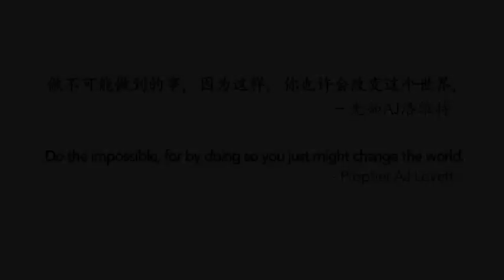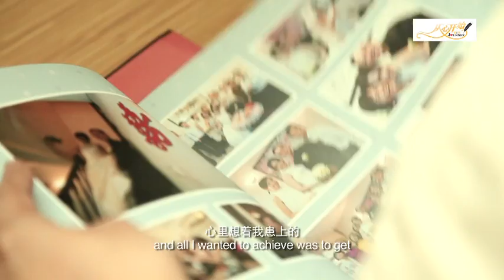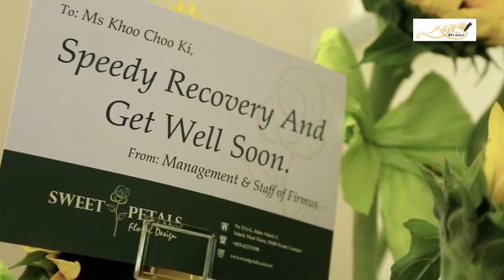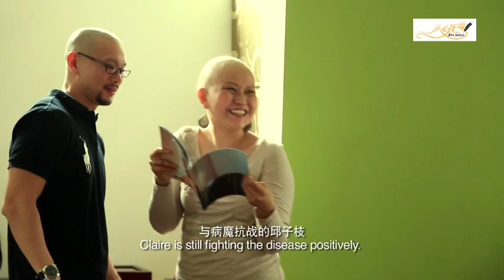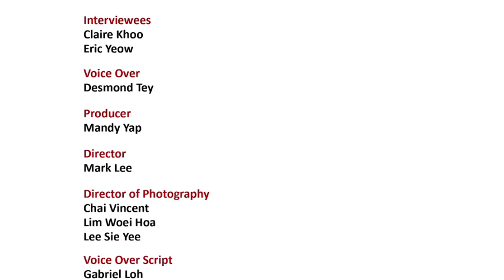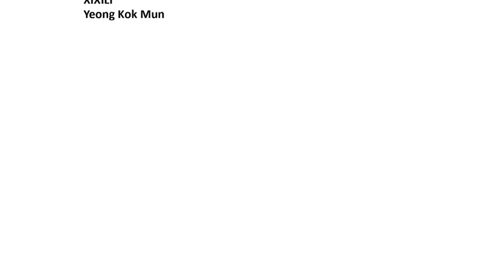Claire Khoo's Journey Battling Breast Cancer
'The Journey', covering cases of hidden aboriginals, society illnesses that is affected by the lack of education in this beautiful country, Malaysia.